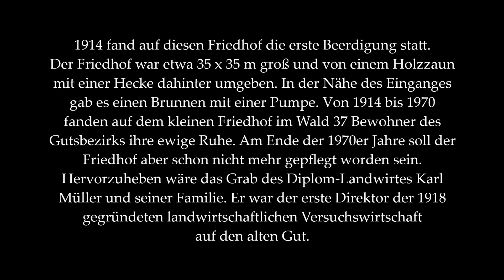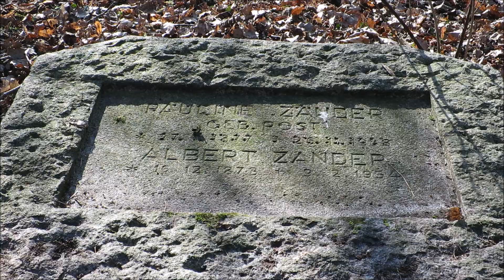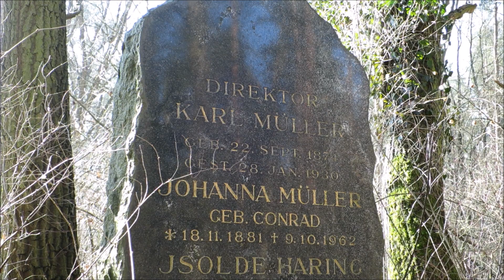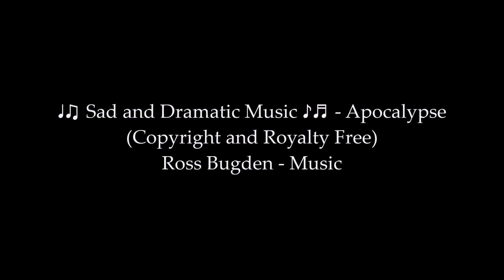Vergessene Orte DER LÄNGS VERGESSENE GUTSFRIEDHOF Lost Places Verlassene Orte